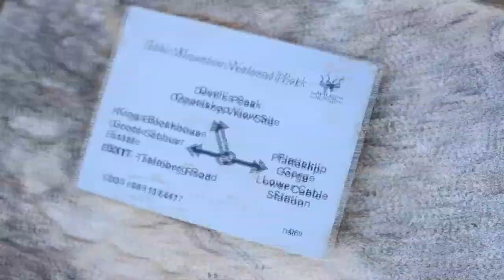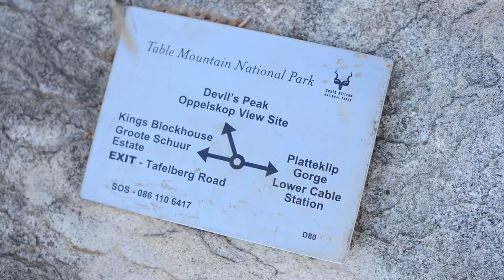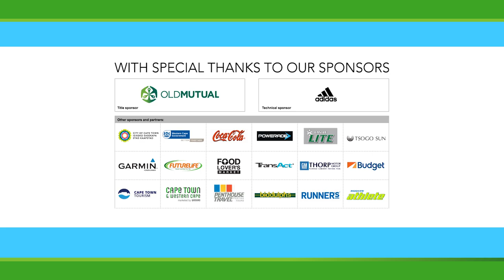2016 OMTOM Trail Run with Nico Panagio